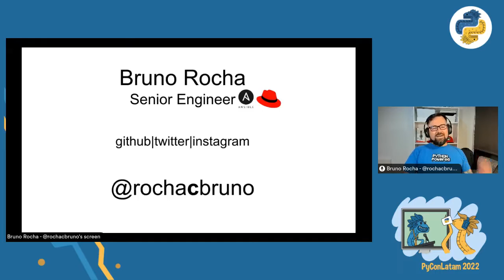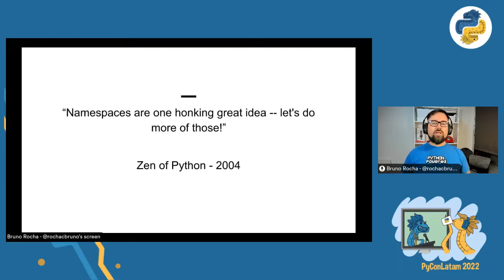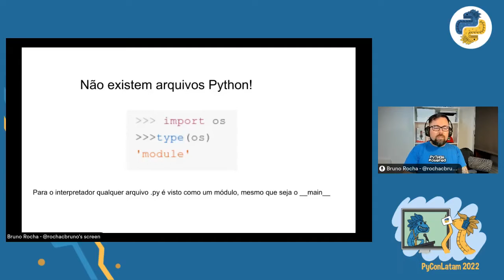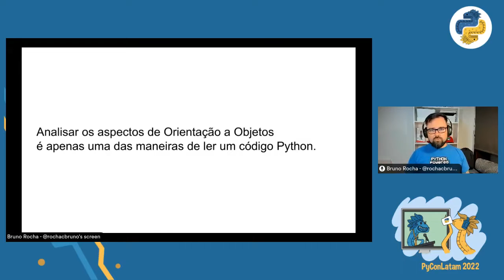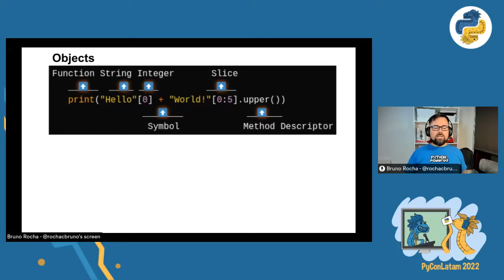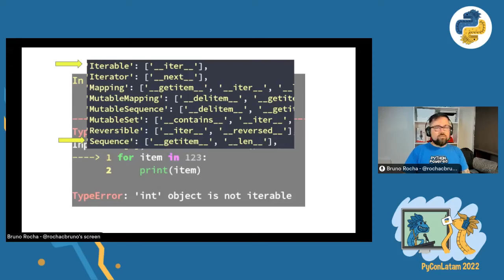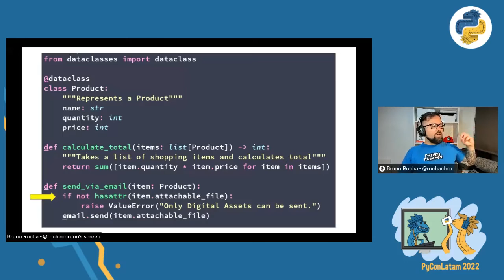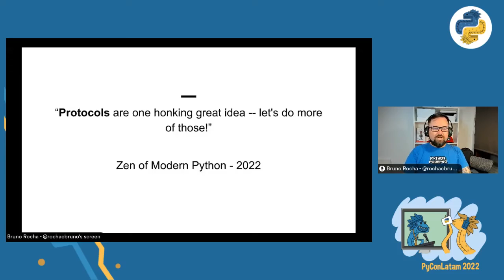KEYNOTE PyLatam 2022: Python além da Orientação a Objetos